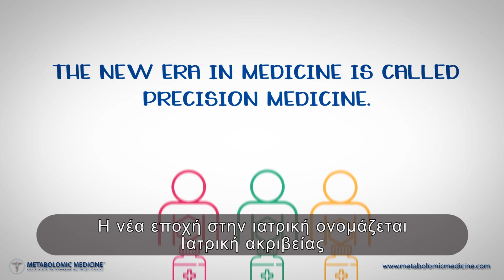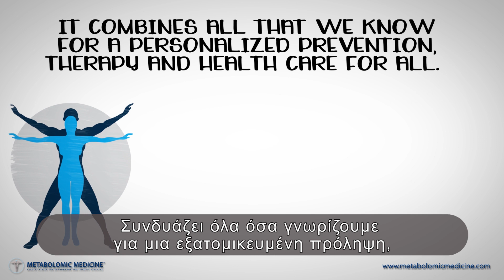PRECISION MEDICINE, Ιατρική Ακριβείας στα αυτοάνοσα νοσήματα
Η προσέγγιση της Ιατρικής Ακριβείας δεν είναι κάτι νέο στην Ιατρική. Πρόκειται για ένα προηγμένο ιατρικό μοντέλο, το οποίο συνδυάζει τη μοναδικότητα του κάθε ατόμου ως προς τον τρόπο ζωής, τη διατροφή, τα γονίδια, τη μικροβιακή του σύνθεση και το περιβάλλον του.

"Στόχος της ιατρικής ακρίβειας είναι να στοχεύσει τις κατάλληλες θεραπείες, στους κατάλληλους ασθενείς την κατάλληλη στιγμή. Οι περισσότερες ιατρικές θεραπείες έχουν σχεδιαστεί για τον "μέσο ασθενή" με μια γενική προσέγγιση που εφαρμόζεται σε όλους τους ασθενείς χωρίς να λαμβάνει υπόψη τη βιολογική μοναδικότητα του καθενός ξεχωριστά. Αυτό μπορεί να είναι επιτυχές για ορισμένους ασθενείς, αλλά όχι για άλλους.

Η ιατρική ακρίβειας, γνωστή και ως «εξατομικευμένη ιατρική», είναι μια καινοτόμος προσέγγιση στη διαμόρφωση της θεραπείας και στην πρόληψη των ασθενειών, η οποία λαμβάνει υπόψη, τις διαφορές στα γονίδια, τα περιβάλλοντα και τον τρόπο ζωής των ανθρώπων."

FDA US Food & Drug Administration, Precision Medicine